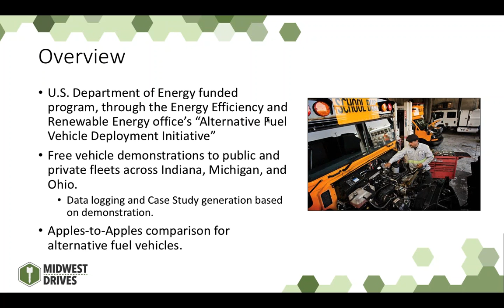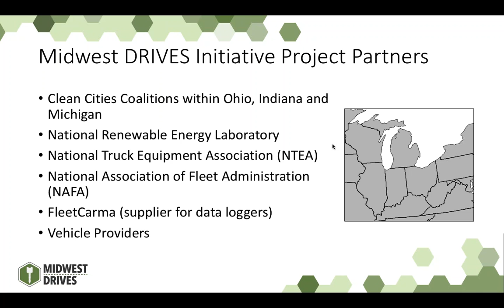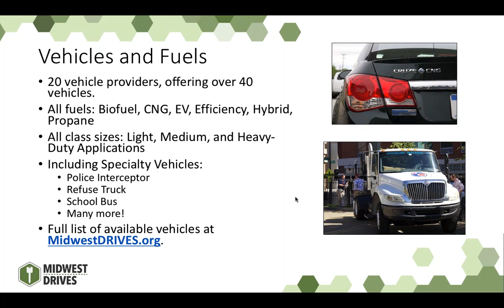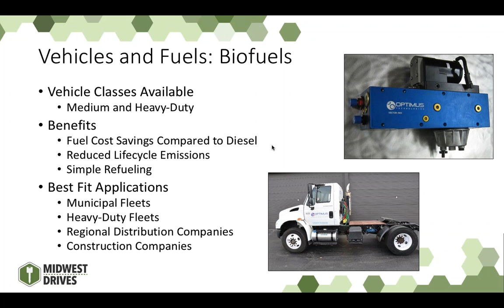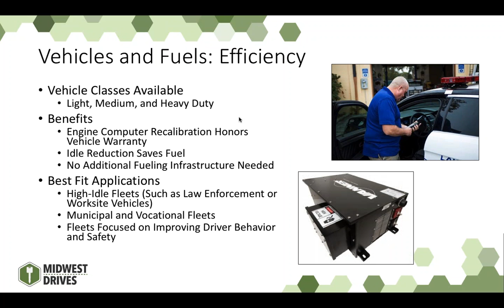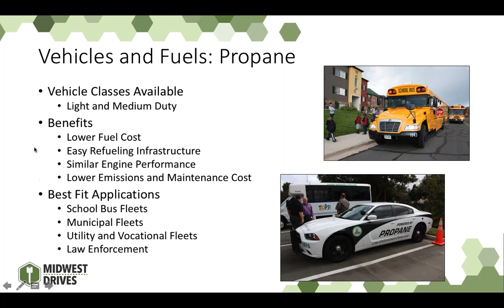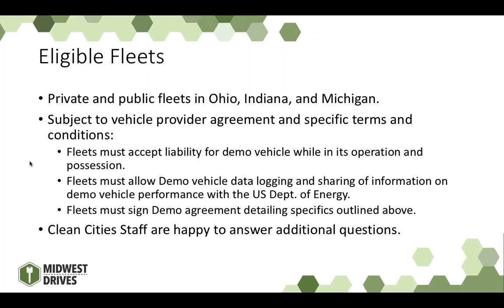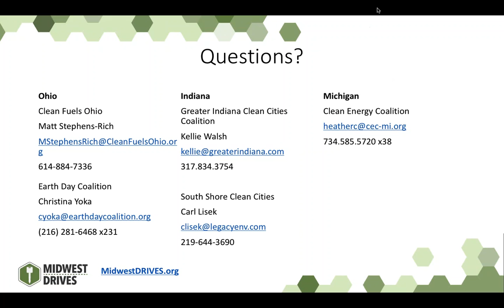Midwest DRIVES Initiative Webinar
An overview of the Midwest DRIVES Initiative vehicle demonstration program.  All public and private fleets across Ohio, Indiana, and Michigan are eligible for a free alternative fuel vehicle demonstration.  Data logging also allows for an Apples-to-Apples comparison, to create3 case studies after the demonstration concludes.